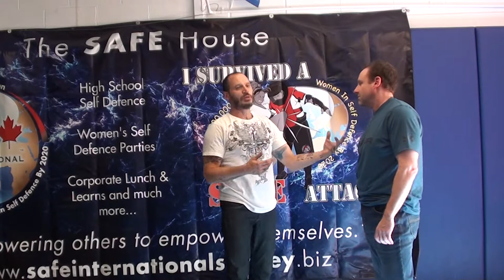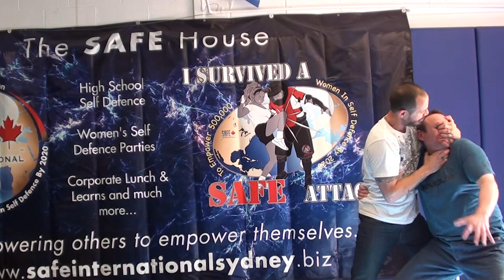Close Quarter Shredder Self Defense Concept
Excellent short clip with Richard Dimitri showing the close proximity of using the 5 Principles of Physical Retaliation aka "Shredder" as a close quarter self defense concept as well as the importance of immobilization and how it may be used passively or more aggressively dependent upon the level of threat! This clip was from our visit to Sydney, Australia to launch SAFE International Sydney in July 2015.  For more information on all our self defense courses, please